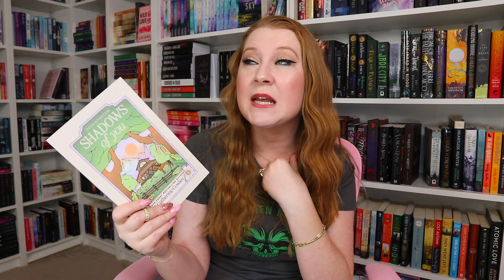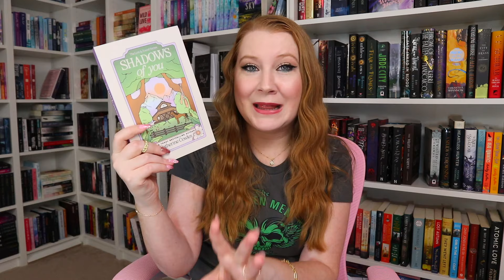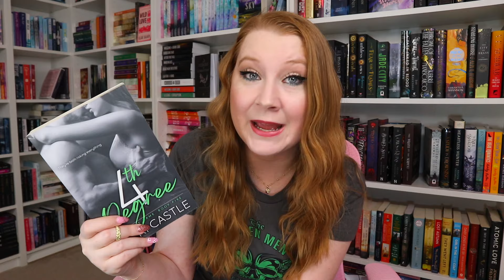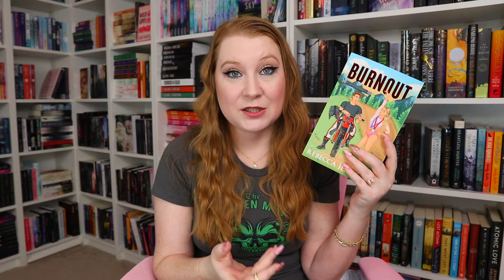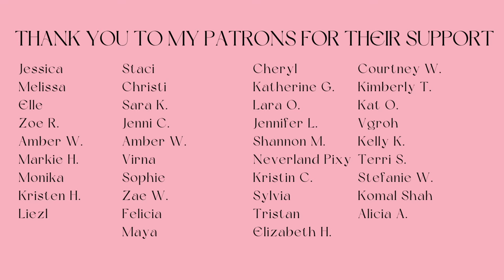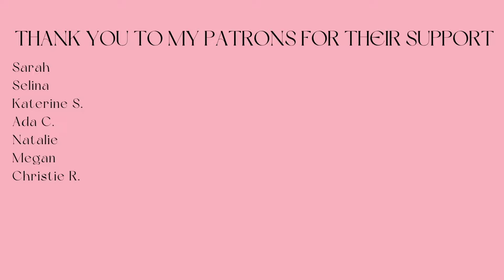reacting to YOUR favorite books of the year (so far) 🌼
2500 Dallas Hwy Suite 202
PMB 324
Marietta, GA 30064
USA